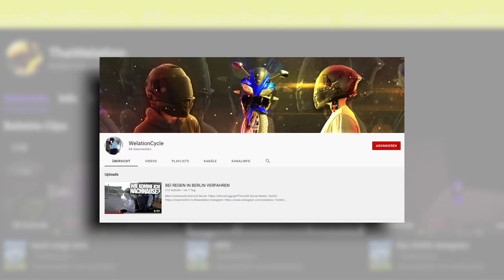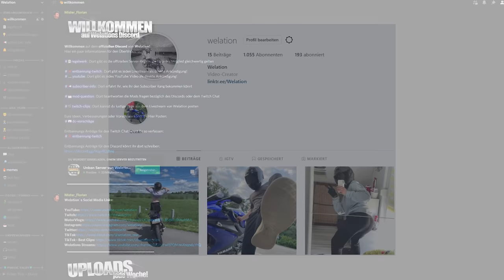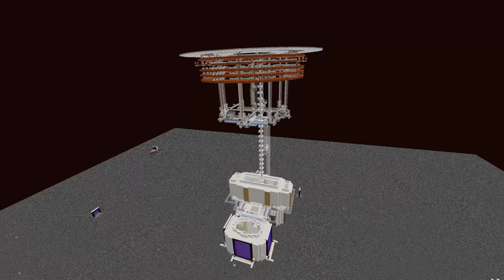WORLD TOUR | STATISTIKEN + DOWNLOAD! | Minecraft Lets Play #200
⠀  ⠀ World Tour, Statistiken und der World Download... IN EINEM VIDEO! | Minecraft Lets Play #200

0:00    Der Beginn
2:11    Zombie Spawner
3:14    Spinnen Spawner
3:40    Der Hafen
4:18    Erstes Haus + Gräber
5:33    Hühnerfarm
6:33    Farming Area
8:23    Gold Farm
10:56  Villager Trading Hall
14:09  Amber Palace
16:05  Farmen unter dem Amber Palace
16:40  Amber Palace
17:35  Creeper Farm
18:51  Kies und Sand Duper
19:43  Baum und Eisen Farm
24:43  Raid Farm
27:46  Hexen Farm
29:54  Das Schneekugel Projekt
34:07  Die Statuen
36:32  Witherskelett Farm
39:15  Statistiken
44:22  WORLD DOWNLOAD

Meine Minecraft Ingame Einstellungen:
-- Fov: 89
-- Mausempfindlichkeit: 51%

Seed der Minecraft Welt:
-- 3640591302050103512